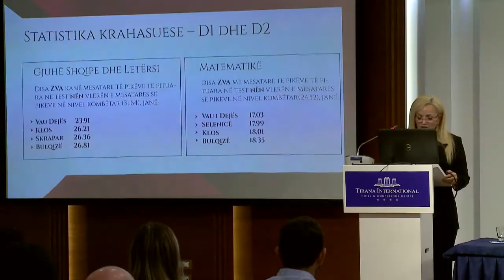Ministrja Kushi prezanton rregulloren e Maturës Shtetërore 2022, zbulohen datat e provimeve